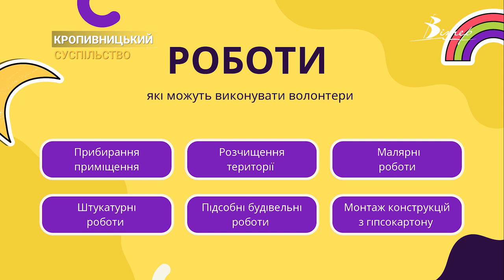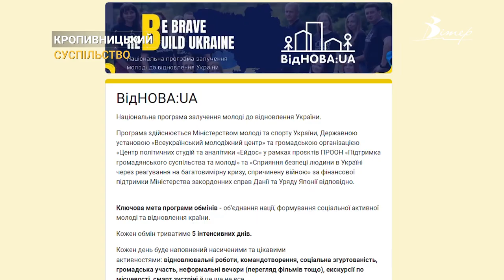Почни з себе: молодь відбудовує молодіжні центри по Україні | CBN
Молодь відбудовує країну. У рамках всеукраїнського проєкту ВІДНОВА:UA молоді люди мають можливість зробити свій внесок та поринути у творчі івенти. 24 громади України залучені до відбудови молодіжних центрів. Один з них на базі Центральноукраїнського державного будинку художньої та технічної творчості, де наразі тривають роботи.